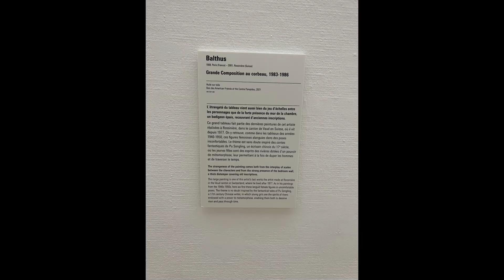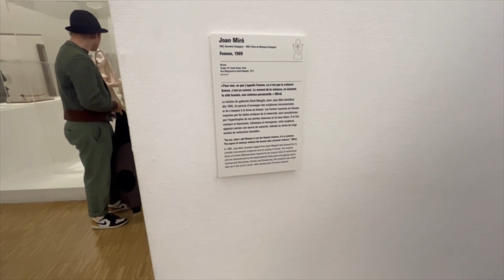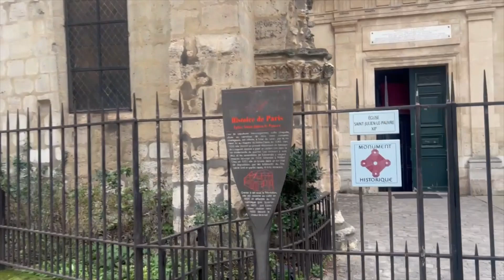CENTRE POMPIDOU - PARIS - FRANCE / WINTER - PART 1 - MARITZA & JUAN DELUQUE /JANUARY 2023